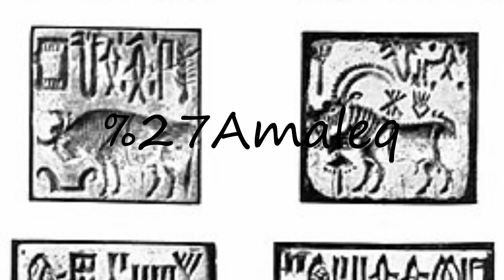How to pronounce Amaleq?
How to pronounce Amaleq? say Amaleq! How to say Amaleq. How to pronounce Amaleq correctly.  Learn the pronounciation Amaleq! Expand your vocabulary, learn Amaleq word. Use this free pronunciation guide to practice words at a time. Learn for free. Thank you for viewing, please like or subscribe! hoe om te sê, si të thuash, እንዴት እንደሚናገር, wie sagt man, comment dire, come dire, como dizer, как сказать, nasıl denir, cómo decir, 怎么说,